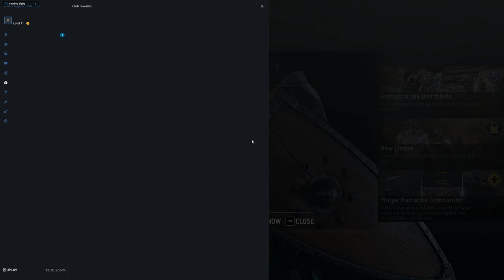For Honor Starting New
Heck yeah rolling a new game For Honor. This game is friggen intense. I will be playing this game a lot =).